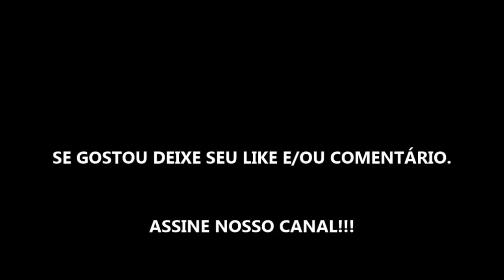STATE OF DECAY: YEAR-ONE SURVIVAL EDITION - DETONADO - PARTE 10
DETONADO - GAMEPLAY DO JOGO NA VERSÃO REMASTER DO XBOX ONE!!!

State of Decay: Year One traz a franquia de fantasia de sobrevivência zumbi para o Xbox One. Agora totalmente remasterizado em incríveis 1080 p e com iluminação, texturas, animações e mecânicas de combate aprimoradas, State of Decay: Year-One faz você mergulhar mais fundo no mundo pós-epidemia. Resista ao colapso da sociedade no melhor jogo de fantasia de sobrevivência zumbi.

Explore um mundo aberto cheio de perigos e oportunidades que reagem às suas decisões. Recrute uma comunidade de sobreviventes jogáveis, cada um com suas próprias habilidades e talentos. Projete e fortaleça sua base contra as hordas implacáveis de mortos-vivos. Realize buscas ousadas de alimentos e munição e faça o que for preciso para sobreviver mais um dia.